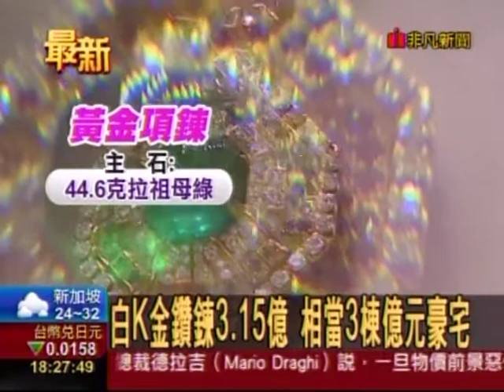20140224 非凡6點晚間新聞 拍賣掀彩寶熱 投資門檻10克拉起跳 呂若潔